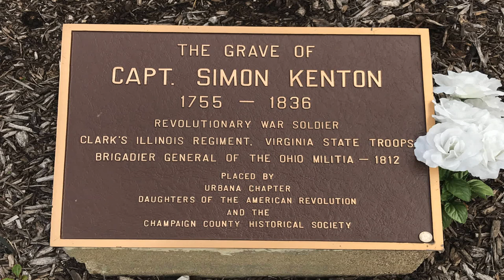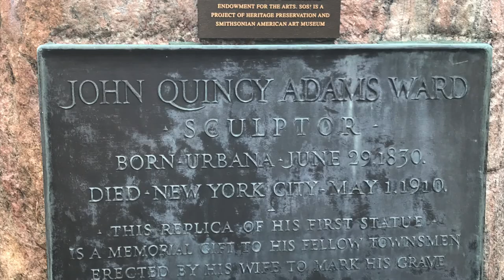Champaign County Historical Museum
Scott Kirby takes us through the Champaign County Historical Museum

A native of Ohio, Scott Kirby began his study of music at the age of six, and continued formal piano instruction for seventeen years. He worked under Robert Howat of Wittenberg University of Ohio, and Sylvia Zaremba at the Ohio State University. After obtaining an English degree from Ohio State University, Kirby moved to New Orleans and began his professional music career, as a street performer. In the following four years, he recorded the complete rags of Scott Joplin, and made his debut at all of the major ragtime festivals in the United States, as well as festivals in Belgium, France, Norway, New Zealand, and Hungary.

Kirby has served as Musical Director of the Scott Joplin Ragtime Festival in Sedalia, MO, and of the Rocky Mountain Ragtime and American Music Festival in Boulder, CO, as well as director of the San Juan Islands Ragtime Institute. His appearances include a segment on CBS News Sunday Morning with Charles Osgood in 1998, and at the Smithsonian Institute in Washington D.C. Kirby co-founded a record company (Viridiana Productions, L.L.C.), has made 25 recordings, and has composed over 150 original works for piano and other instruments. Admired by fellow pianists including George Winston, and hailed by Time Magazine as an "ace pianist," CBS News' Charles Osgood agreed that "...Critics call Scott Kirby one of the best interpreters of ragtime music on the scene today."

Kirby's artistic passion grew to include to visual art, and in 2005, while living in France, he completed 75 paintings and 28 piano compositions, including "The Prairie Devotionals," The paintings (belonging to a set entitled "Visions of the Great Plains") and the new musical works set the groundwork for his new multi-media project "Main Street Souvenirs." Kirby now lives in Sandpoint with his wife Marie-Dominique and two daughters Sara and Leah-Marie, and divides his time between composing, painting, performing and teaching.

Kirby has achieved a rarified status as a performer of ragtime and related American styles. Considered "Today's best player of Scott Joplin's music" (Trebor Tichenor, author of Rags and Ragtime), Kirby has appeared at every major ragtime festival in the U.S., plus events in Hungary, Norway, New Zealand, France, England and Belgium. His unique presentation highlights the worlds of Classic Ragtime, New Orleans Jazz, and Blues, then expands to include the marches of John Philip Sousa, the songs of Stephen Foster, Latin-American styles, Afro-Cuban rhythms, European Romanticism, Rock & Roll and Original works ranging from the syncopated to the impressionistic. Kirby's sense of Americana is enhanced by his historical commentary, and also by his art work, a series of watercolors entitled "Visions of the Great Plains," which he presents in either an accompanying exhibit or in a video presentation during the show.

Kirby also specializes in American and Pan-American musical traditions that span 150 years. From the inventive compositions of New Orleans genius Louis Moreau Gottschalk, Classic Ragtime, Cuban Danzas, Brazilian Tangos of Ernesto Nazareth and Creole styles from the Caribbean, to contemporary works by Kirby himself, the Pan-American umbrella is full of color and variety. Kirby weaves these styles together with historical and cultural background that shows the connections and cross-influences that have been occurring in the Western Hemisphere for hundreds of years, and have influenced not only American Popular Music, but also American Classical and Art Music composers.

Scott Kirby has composed over 150 works for solo piano and other instruments, which fall into several categories. The early works follow the example of Scott Joplin and the Classic Ragtime composers, but with a decidedly contemporary harmonic sensibility. Later, using Louis Moreau Gottschalk as a model, Kirby began to draw from a wider variety of Pan-American traditions, Latin-American rhythms, afro-caribbean syncopation, and European Romantic influence. This Terre Verde music naturally morphed into a new style that incorporated less syncopation but more distinctive melodic content - a new and highly romanticized Americana. Some of these works may even be considered "rural impressionism," and many were directly inspired by the Great Plains and prairies of the heartland. Finally, the romantic sensibility, as well as Baroque, Classical, and even Pop Music influences, led into a Minimalist-Romantic language which draws heavily from the land-music connection, and from Kirby's own spiritual journey - one that (like his music) seeks truth in the process itself.